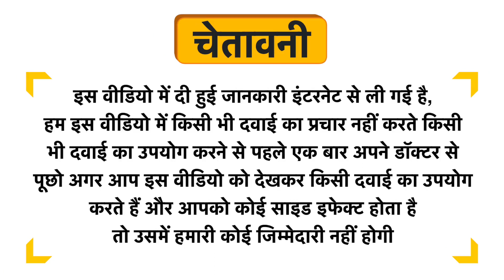Goree Brightening Face Wash with Lycopene Avocado & Aloevera Uses in Hindi | Side Effects | Dose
Goree Brightening Face Wash with Lycopene Avocado & Aloevera Uses in Hindi | Benefits | Side Effects | Dose